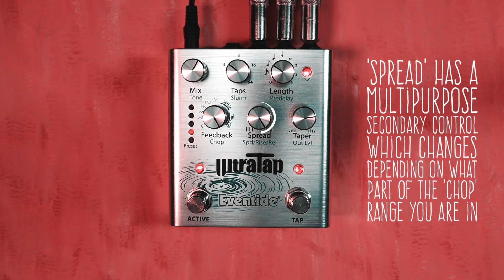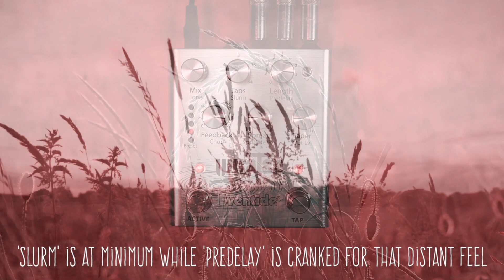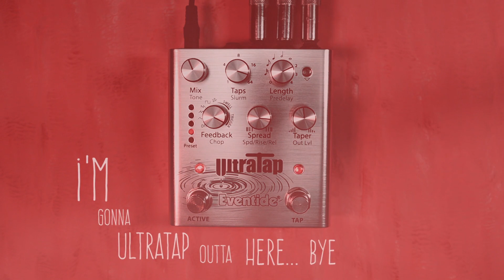#78 Eventide Audio - UltraTap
One of my fave algorithms on the Eventide H9 is the UltraTap.  I would love building pedalboards for customers with H9s because it would always be my go to test tone for making sure a stereo rig was working at its best.  The only thing I didn’t like was the menu diving on the H9 to really craft a sound, thankfully the partnering app helped.

But now Eventide has released this!  The UltraTap stand-alone pedal with all the features from the algorithm easily accessible in seconds from the top of the pedal.

Add all the industry specs you’d expect from Eventide like presets, expression and aux switch control, tap tempo & full MIDI accessibility, and you’ve got you hands full with a creative delay tool capable of atmospheric soundscapes, odd textures, glitch, stutter, tremolo & more!  Available today, right now!  Enjoy!